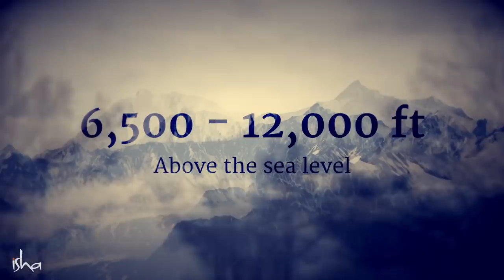कपड़े घड़ी करना क्यों जरूरी है? | Sadhguru Hindi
सद्‌गुरु रुद्राक्ष का उपयोग करके यह दिखा रहे हैं कि कपड़ों को तह करके रखने में और ढेर बनाकर रखने में क्या अंतर है, और इससे घर की उर्जा कैसे प्रभावित होती है।